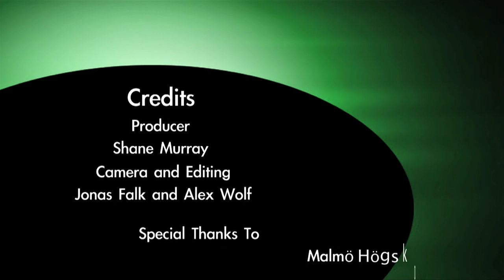Interview. Chris Kullenberg Part I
Interview with Christopher Kullenberg of Telecomix at Hacknight. Christopher discusses the importance of using technology in activism focusing on cryptoactivism and cryptography. How hackers are successful in vpn tunneling through the golden shield firewall in China.Short introduction about Cameron the mascot of Telecomix.

Location, Malmö Sweden at forskningsavd.